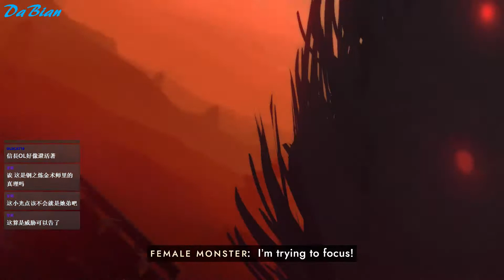【大便DaBian】Sea of Solitude - 孤獨之海 #5 One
孤獨之海(Sea of Solitude)，遊戲中玩家將扮演Kay，駕駛著小船探索這個充滿隱喻的世界，途中遭遇的各種奇幻生物都有自己與寂寞抗爭的故事，每次解開謎題、擺脫玷污的記憶並面對這些奇幻生物，Kay不僅能瞭解它們，也會更加的瞭解自己，進一步理解人生而為人的意義！